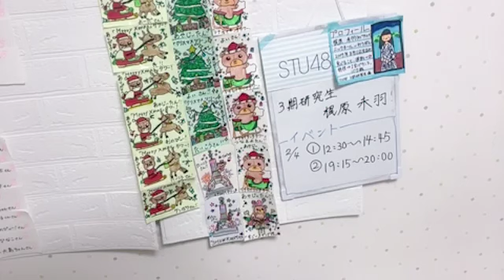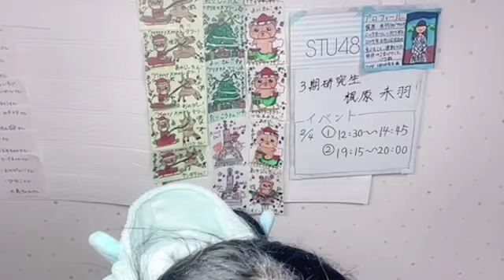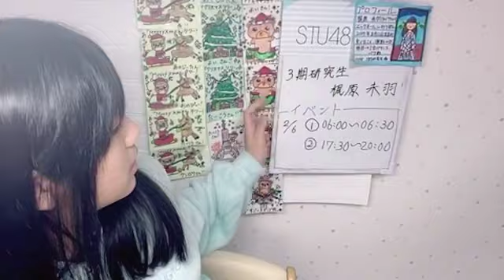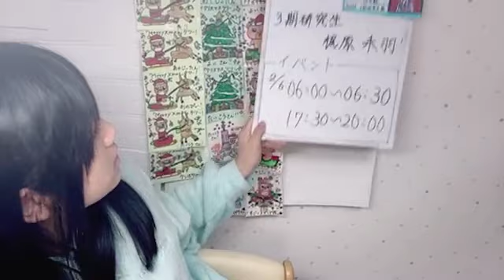梶原未羽 (STU48) SR 2024年 2月6日 06時00分 ※音ズレ修正済